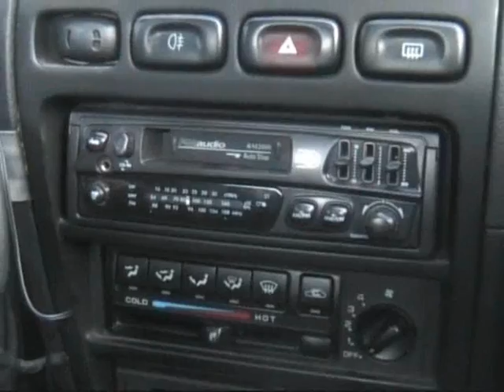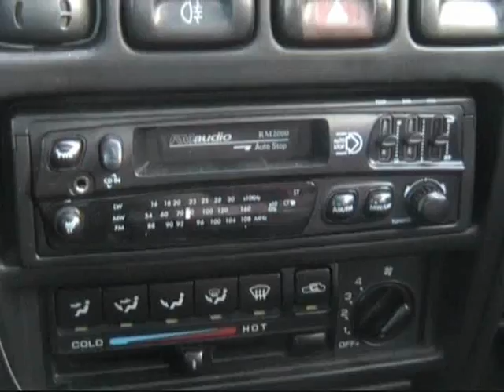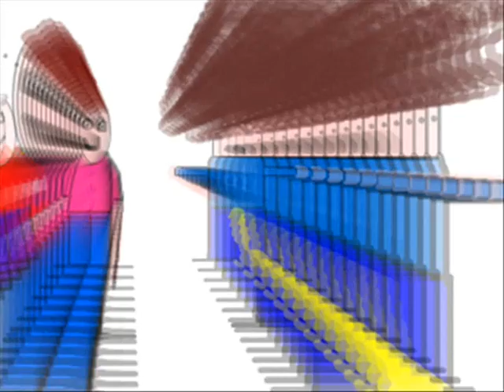The Adventures of Jacob and Sam: Season Finale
Last episode of season one. Jacob and Sam buy a new car and the Terminator's true intent is revealed...